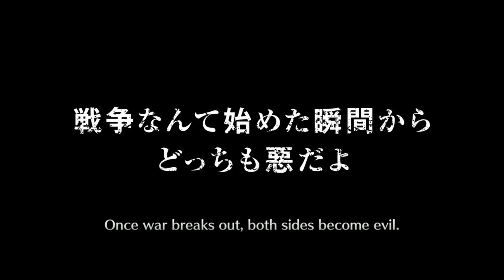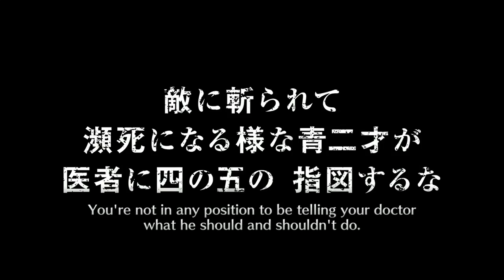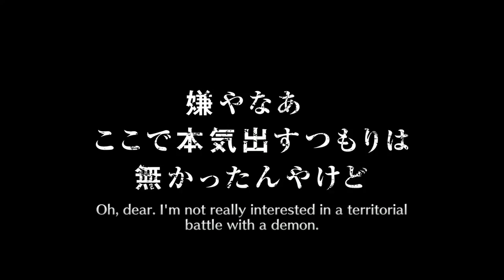ARE YOU F**KING KIDDING ME?! FINAL 500 Orbs for Spirit Society | Bleach Brave Souls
KLab just LOVES to troll me.